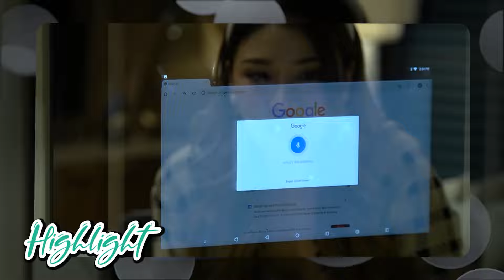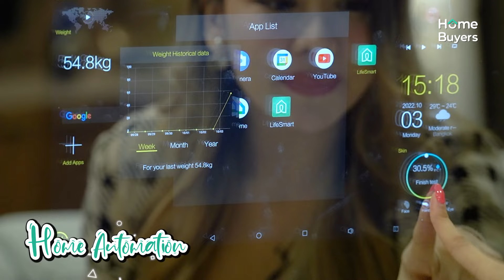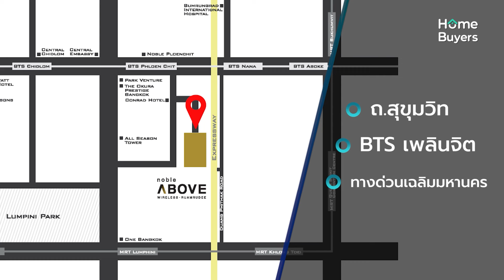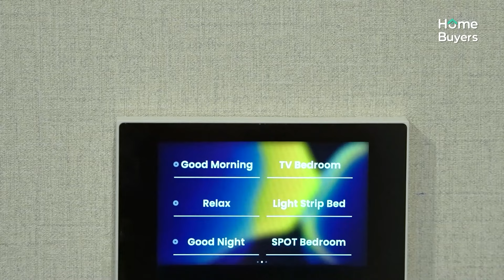รีวิวคอนโด Noble Above Wireless ร่วมฤดี Living in คอนโดห้องใหญ่ พิเศษสุดกับ Smart Mirror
[รีวิว] มาพบกับกานต์ Karnklin กันอีกแล้วนะคะ วันนี้กานต์จะพาไป Living in ที่คอนโดมิเนียม Noble Above Wireless ร่วมฤดี คอนโดห้องใหญ่ ใจกลางเมือง พาเพื่อนมาปาร์ตี้ได้สบายๆ ซึ่งขายแบบ Fully Fitted และมีของแถมพิเศษสุดในช่วงนี้นั่นก็คือ Smart Mirror ที่เป็น Home Automation ในราคาเริ่มต้น 8.5 ล้าน

แบบห้องวันนี้ที่กานต์ living in…  เป็นห้องแบบ One Bedroom Plus ขนาดพื้นที่ใช้สอย 65.35 ตร.ม. ขนาดห้องกว้างแบ่งเป็นสัดส่วน มีห้องอเนกประสงค์และมุม Walk in Closet ให้อีกด้วย โครงการเรียกได้ว่าอยู่ในทำเลที่สะดวกมากๆทั้งการเดินทาง และสิ่งอำนวยความสะดวกต่างๆเพราะอยู่บนถนนร่วมฤดีค่ะ

ลงทะเบียนรับสิทธิพิเศษ